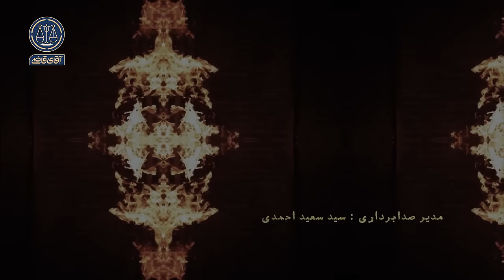کیک دو به‌هم‌ زن - سریال آقای قاضی - قسمت 20 (پرونده 1)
کیک دوبه‌هم‌زن | قسمت 20، بخش اول (پرونده 39)

خانم معصومه تفرشی که یکی از کیک‌پزهای معروف پایتخته و بیشتر مشتری‌هاش هم صفحه‌ش رو توی فضای مجازی دنبال می‌کنن، بابت کامنت‌های توهین‌آمیز در فضای مجازی از خانم مهناز حیدری شکایت کرده.
از طرفی مهناز هم با یک شکایت متقابل، خانم معصومه تفرشی رو به اتهام کلاه‌برداری به دادگاه کشونده و ادعا می‌کنه خانم تفرشی با کیکی که پخته، باعث به‌هم‌خوردن نامزدی‌ش شده.

نویسنده: حامد غضنفری آبکنار
با حضور زهرا مظفریان و نیوشا شاهرودی
کارگردان: سجاد مهرگان
تهیه کننده: احمد شفیعی
سرپرست نویسندگان: سیدمهدی حسینی
ژانر: درام دادگاهی، قضایی، اجتماعی، خانوادگی
سال تولید: 1400 / پخش: 1401

Controversial cake | Episode 20, part one (Case 39)

Mrs. Masoumeh Tafarshi, who is one of the famous cake cooks in the capital and most of her customers follow her page in the virtual space, has complained to Mrs. Mahnaz Heydari for insulting comments in the virtual space.
On the other hand, Mahnaz is suing Mrs. Masoumeh Tafarshi to the court on the charge of fraud and claims that Mrs. Tafarshi messed up her engagement with a cake she baked.

Author: Hamed Ghazanfari Abkenar
Starring  Zahra Mozafarian and Nyusha Shahroudi
Director: Sajjad Mehregan
Producer: Ahmad Shafi'i
Supervisor of authors: Seyed Mehdi Hosseini
Genre: court drama, judicial, social, family
Production year: 1400 / distribution: 1401